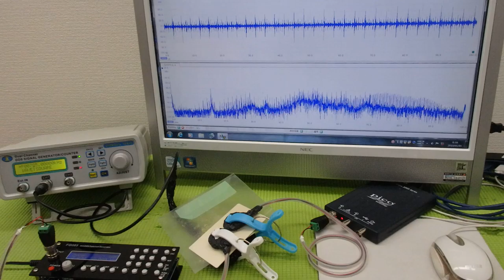メガヘルツの超音波発振制御プローブを利用した実験動画